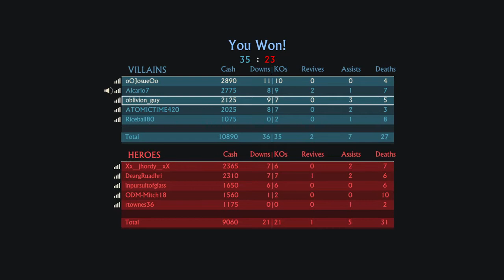Uncharted 4 Multiplayer Beta (1.06) - The Reload Button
Lazaravich on a mystical quest, to find out how to reload. Also a few fails, and randomness.